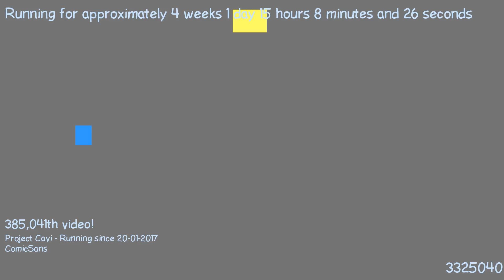1487509964 - Webdriver Cavi - H